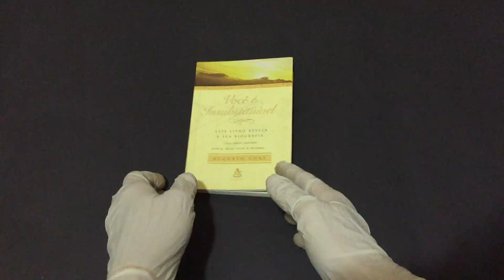Compre Agora: Você é Insubstituível